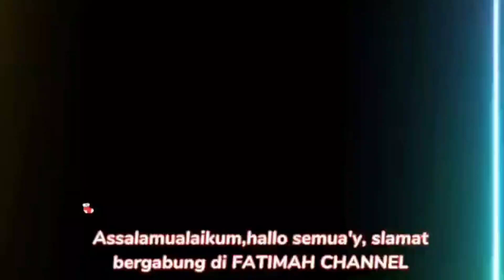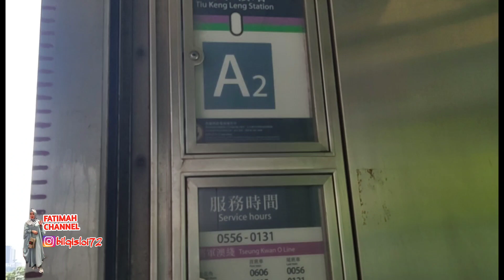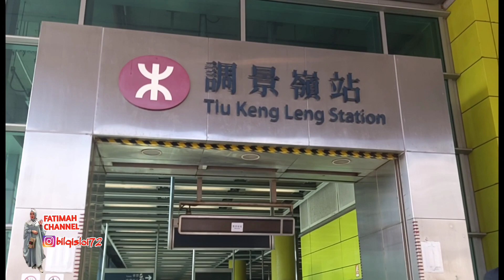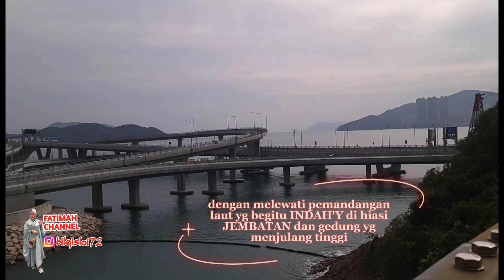JALAN KAKI KE LOKASI PEMAKAMAN CHINA TIU KENG LENG||HONG KONG PART1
Assalamualaikum selamat bergabung di FATIMAH CHANNEL salam silaturahmi untuk semuanya,kali ini saya persembahkan VIDEO liburan jalan kaki ke lokasi pemakaman China TIU keng LENG||HONG KONG part1 semoga KONTEN ini dapat menghibur teman2 semua'y jangan lupa like comment and subscribe FATIMAH CHANNEL terima kasih.

rute:mtr TIU KENG LENG STATION exitA2

FATIMAH CHANNEL